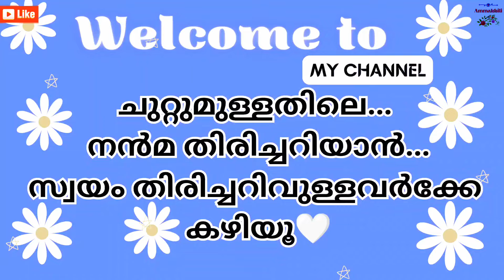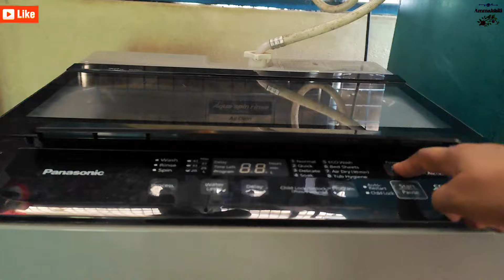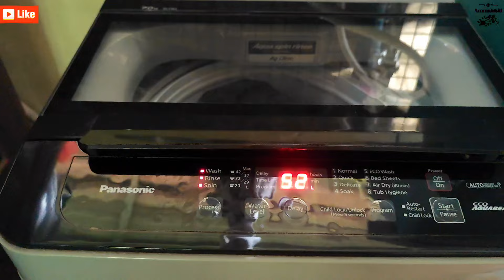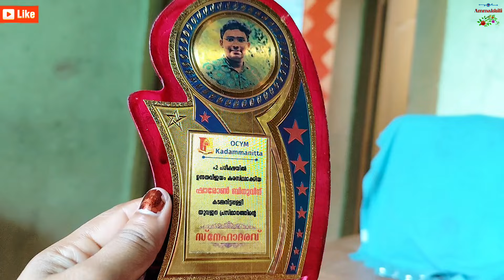ഇന്നലത്തെ ലോംഗ് വീഡിയോ റിപ്പോർട്ടടിച്ച മഹതിയോട്...വളരെ നന്ദിയുണ്ട്...ട്ടോ😆🙏positivevibes